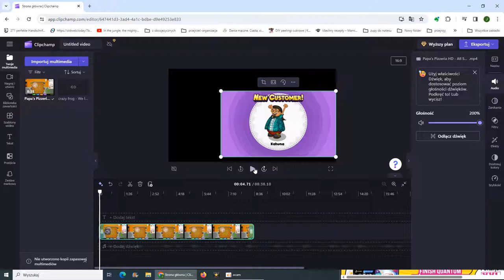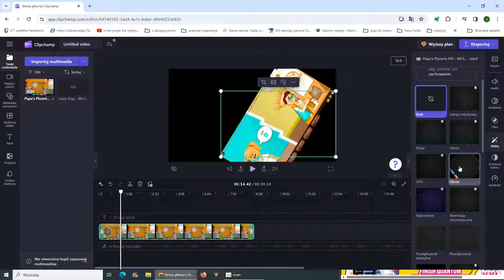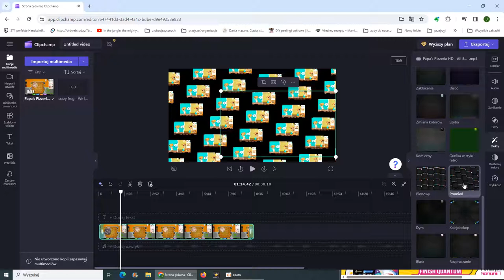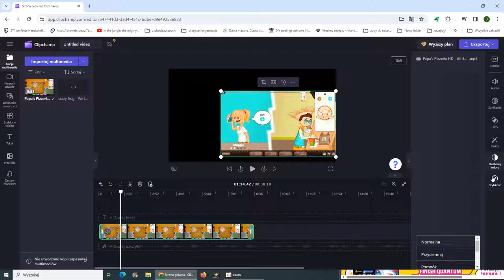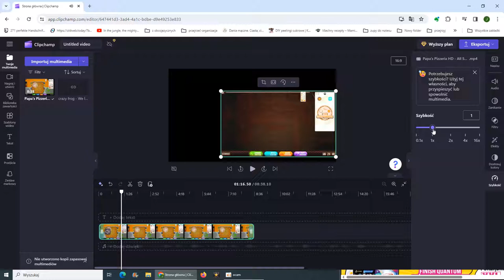Jak używać Clipchamp